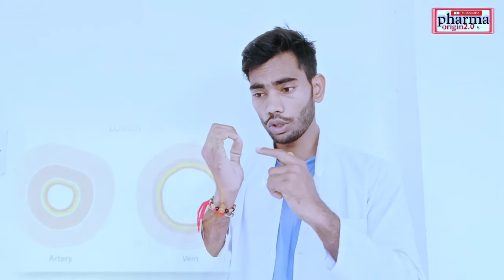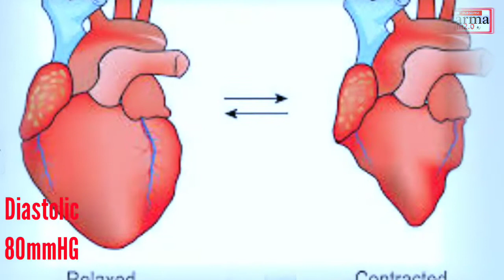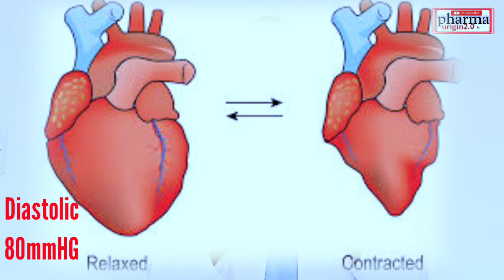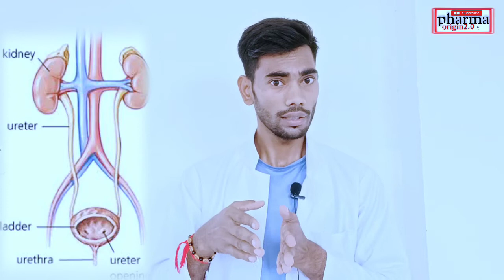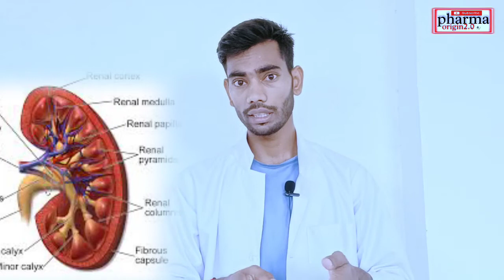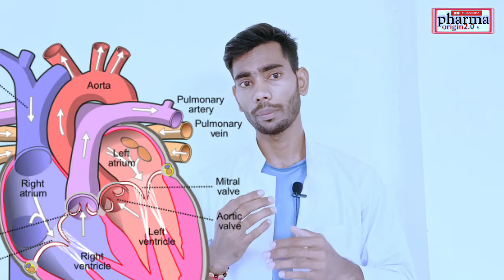Understanding Blood Pressure: A Step-by-Step Guide ! ब्लड प्रेशर पूरी जानकारी!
Blood Pressure Full Information In Hindi,
high blood pressure
blood pressure
high blood pressure symptoms
causes of high blood pressure in hindi
types of hypertension
causes of hypertension
hypertension pathophysiology
hypertension pathophysiology in hindi
hypertension complications in hindi
hypertension complications
hypertension treatment in hindi
hypertension nursing
hypertension diagnosis and management
hypertension nursing msn
high bp
hypertension causes
blood pressure
understanding blood pressure,
normal blood pressure,
systolic blood pressure,
blood pressure explained,
how to read blood pressure,
blood pressure guidelines,
blood pressure regulation,
how to lower blood pressure,blood pressure (dimension)

Blood Pressure (BP) In Hindi, Blood Pressure Ki Medicine, Bp Kaise Check Karte Hain

Hypertension Details Blood pressure  Hypertens in Hindi
How  To check BP

Hi guys i am bipul student of B Pharmacy  final year  ,in this video we will discus about hypertension

blood pressure and their types mechanism

and 120/80 in this video you will learn how to check blood pressure
what is blood pressure  blood pressure is the cardiac disorder in which the blood is flow against the
Artery of the heart and blood is flow by force by the blood vessel
 systolic 120 is the Normal blood pressure
diastolic 80 are the normal blood pressure

i am working so hard to make the vidos for you so
Facebook Bipul Roy
THANKU SO MUCH FOR WATCHING
BIPUL KUMAR FROM BIHAR DIST NAWADA